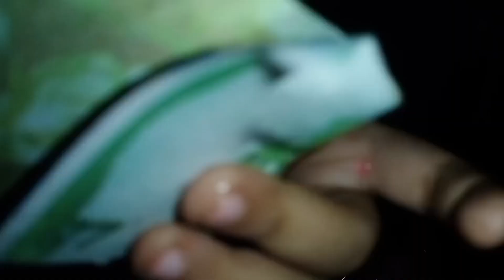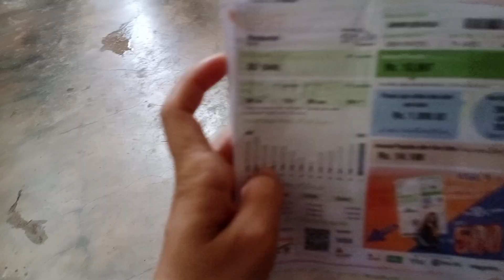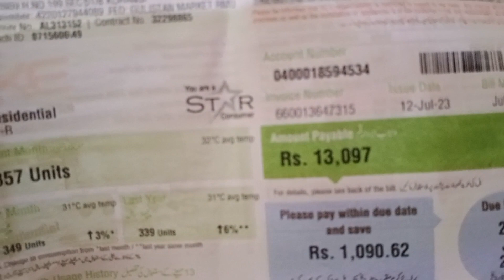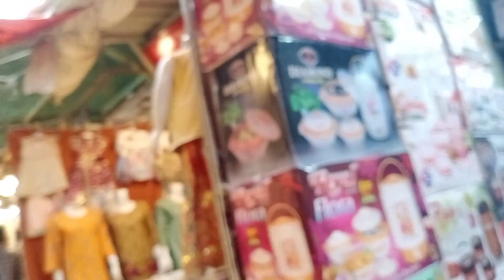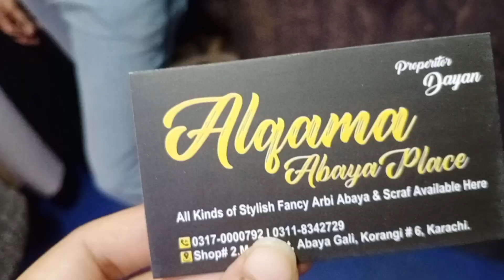Aj ki hm na shopping or dinner Mai anday wala ban kawab